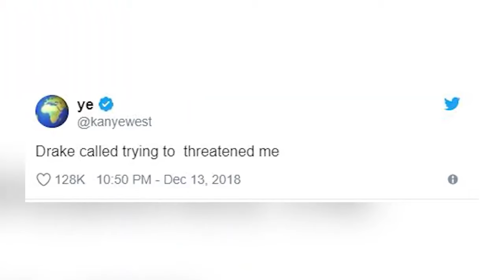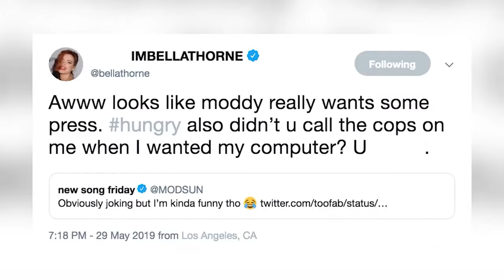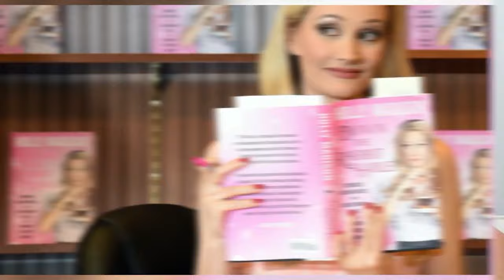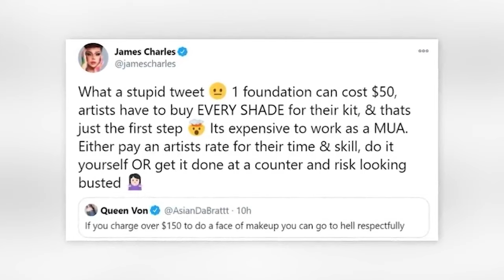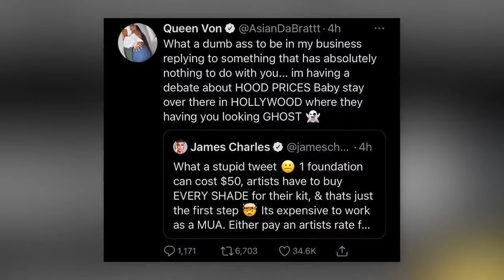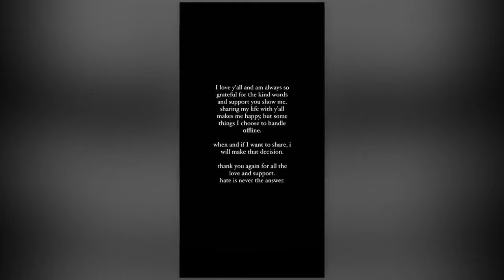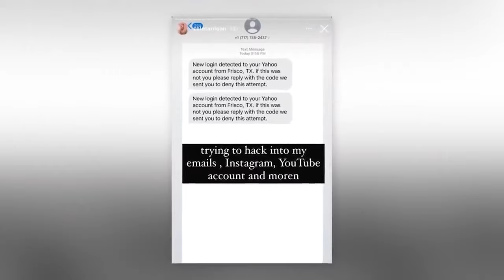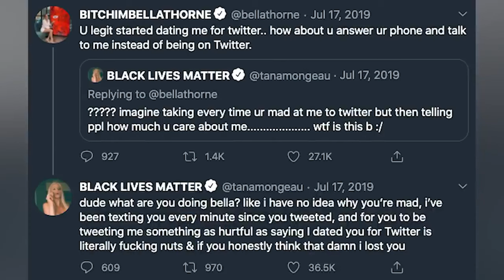Celebrities Who Tried To Warn Us About Their TERRIBLE Co-Stars - Part 2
🚨Discover the untold stories of celebrities who bravely sounded the alarm on their dreadful co-stars. Unveil the secrets behind the scenes as scandals are exposed and Hollywood's darker side is brought to light by those in the spotlight! Let's jump right into Celebrities Who Tried To Warn Us About Their TERRIBLE Co-Stars - Part 2 here at Beyond The Screen Elite🍿